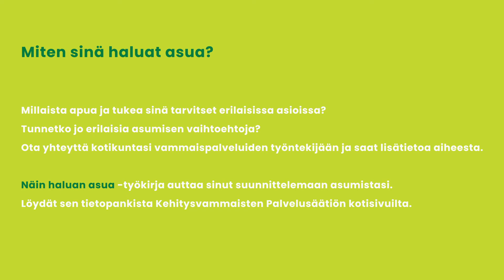Videoita asumisen vaihtoehdoista osa 4: Rami ja Kalle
Rami Kallio ja Kalle Reunanen asuvat Kehitysvammaisten Palvelusäätiön vuokra-asunnossa Sastamalassa.

Ramille ja Kallelle oma koti merkitsee sitä, että saa olla niin kuin huvittaa ja toki pitää kämpän siistinä. Saa päättää itse menemisistään. Ystävät ja läheiset ovat tärkeitä arjessa.

Kehitysvammaisten Palvelusäätiö, 2021